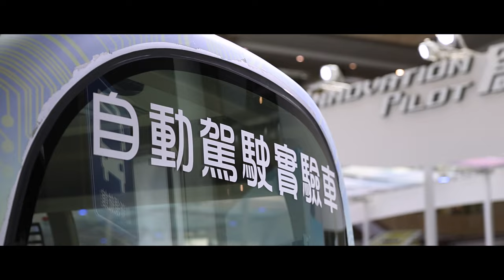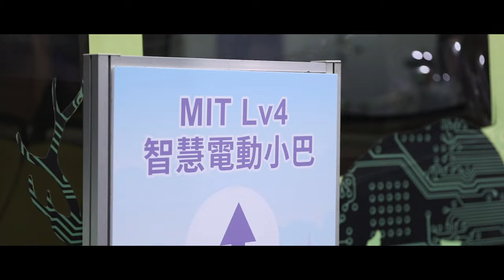【現場直擊】車輛中心技轉和緯車輛智慧電動小巴落地量產｜Level 4 AI技術突破地形環境 黑科技再升級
智駕浪潮席捲電動車市場，車輛研究測試中心（簡稱ARTC、車輛中心）自主研發的MIT智慧電動小巴持續升級，在經濟部產業技術司科技專案的支持下，於10月12-14日「台灣創新技術博覽會（TIE）」創新領航館-解密科技寶藏專區  @DTT ，展出MIT自主研發 Lv4 智慧電動小巴，整合最新智駕黑科技，彙集MIT車輛實力。